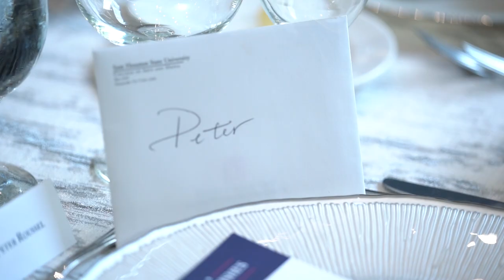Ruffled Flourishes: A New Musical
In loving memory of Peter Roussel (Oct. 23, 1941 – Dec. 26, 2022).

In June 2022, the College of Arts & Media at Sam Houston State University welcomed the world premiere workshop performance of "Ruffled Flourishes: A New Musical" by Peter Roussel. Following the play in 2016, this musical adaptation was developed in collaboration with SHSU theatre and music faculty, staff, and students, both based on Roussel's novel, Ruffled Flourishes (2009), a fictionalized and comic retelling of his interactions with the press corps in the White House.

About Peter Roussel:

Peter Roussel, distinguished Philip G. Warner Chair of Journalism, joined the faculty of Sam Houston State University in the fall of 2009 following his forty-plus years working in public relations, including his leadership role as managing partner of Neumann Roussel Public Relations from 1996–2003. Besides his professional expertise in corporate public relations, Peter Roussel lived a life of service in the political arena. From 1969–1974, he was press secretary to George H.W. Bush during his years as a member of the U.S. Congress and as the U.S. Ambassador to the United Nations. Mr. Roussel returned to Washington in 1974 for his first White House appointment as staff assistant to President Gerald R. Ford. He returned to Washington in 1981 to serve for six years under President Ronald Reagan as special assistant and press secretary. In these significant roles in public service, he provided multiple briefings for the White House press corps, a witness to history on numerous occasions while traveling with President Reagan on domestic as well as international trips.

 An immensely popular instructor at Sam Houston State University, he taught classes in writing for public relations, advertising, and the press and the presidency. His appreciative students praised his vitality, skills, and strengths as a communicator in the classroom. His classes on public relations and press-presidency interactions (always taught during election years) made history come alive through his anecdotes and insider knowledge. Besides his revered faculty status in the Department of Mass Communication, Professor Roussel also collaborated with SHSU theatre and music faculty, staff, and students in the staging of two original works for the popular stage (the play in 2016; the musical adaptation in 2022), both based on his novel, "Ruffled Flourishes" (2009), a fictionalized and comic retelling of his interactions with the press corps in the White House.

Recently, Peter Roussel received one of the first College of Arts & Media Legacy Awards for his distinguished career and dedication to our students at SHSU. Peter Roussel made a difference in this world. His years in the corporate world and in the public arena of American politics enriched his years of dedicated teaching. Professor Roussel lived and taught the value of a life of service. He stands as an exemplar for all who were fortunate to know him.